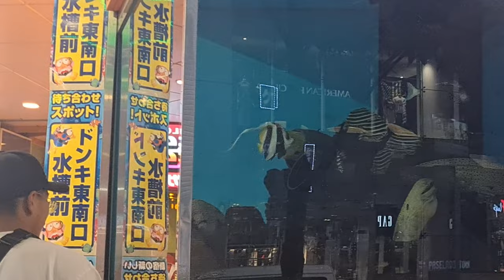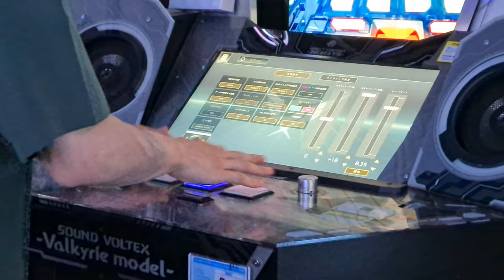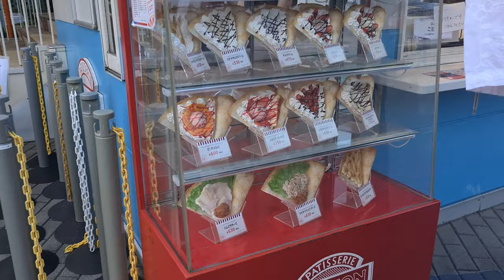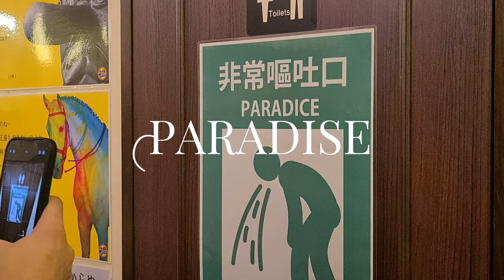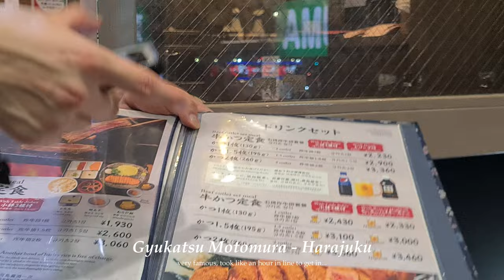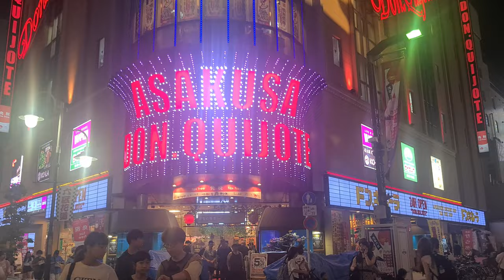JUNE '23 TOKYO | #1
Finally getting around to posting the Japan videos! I have loads of footage from my trip that I'm really excited to share so if you liked this video, subscribe (and turn notifications on so you don't miss a video!).

I'll add links for the music if anyone's interested :)